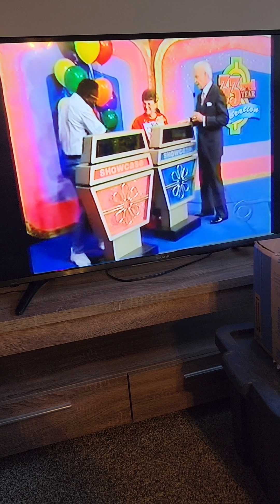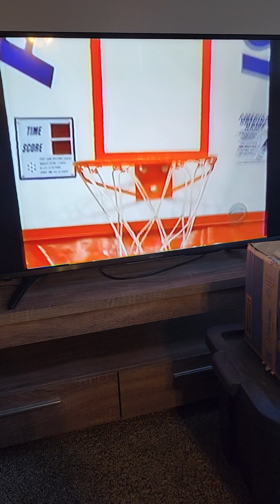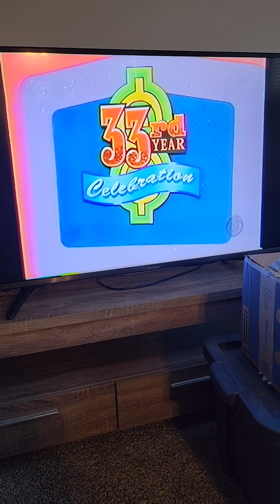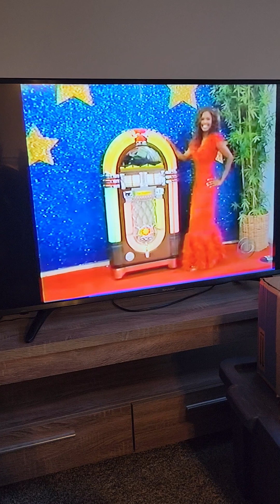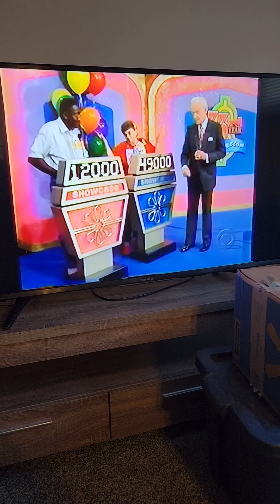Jimbo Bonnen Price is Right 33rd Season Premiere. Me in front row part 9